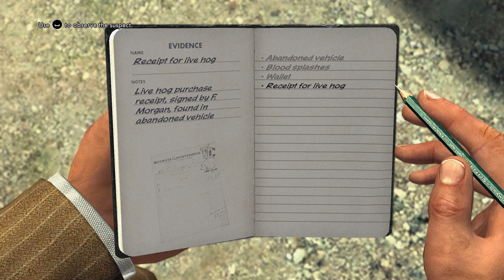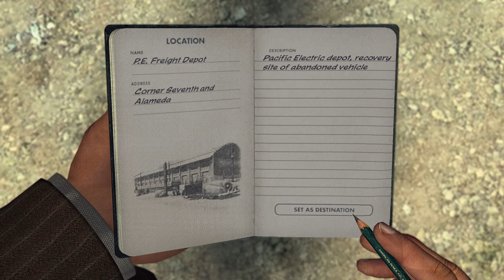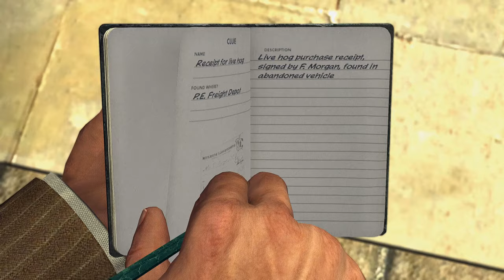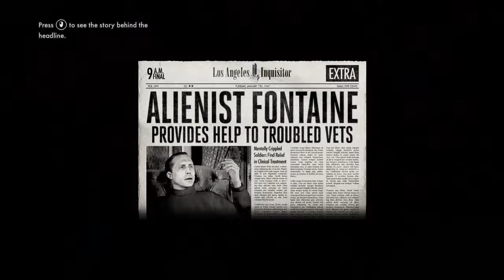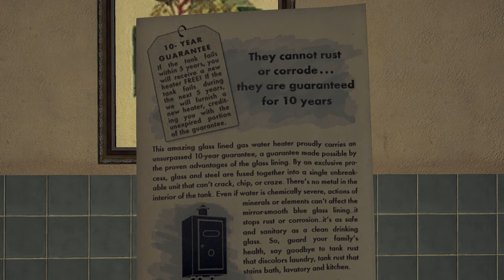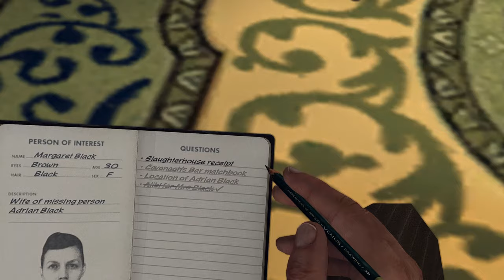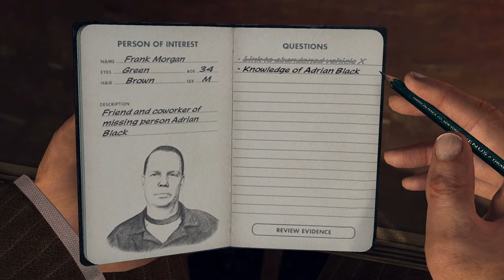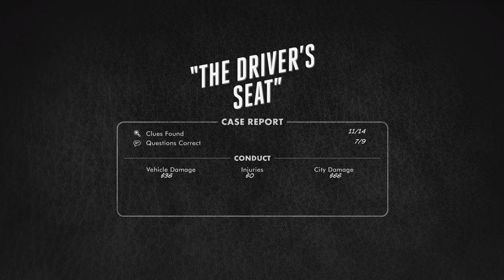La Noire: Missing Husband, Did the Wife do It? - Part Three 😸 😹 😻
L.A Noire: Missing Husband, Did the Wife do It? - Part Three